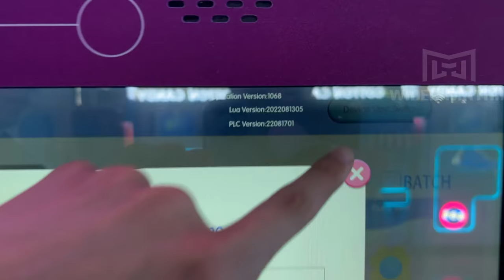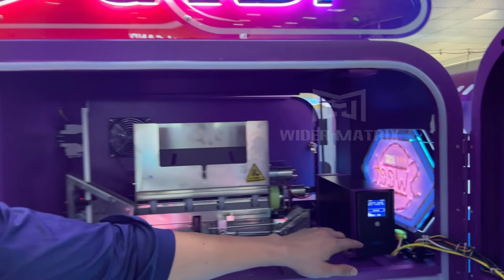Basic Operation - Guidance video - cotton candy vending machine